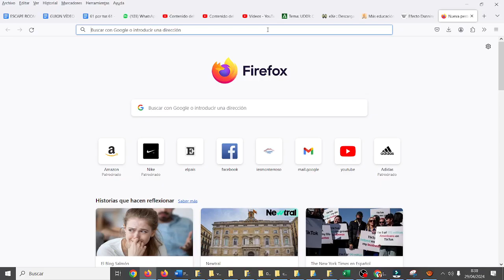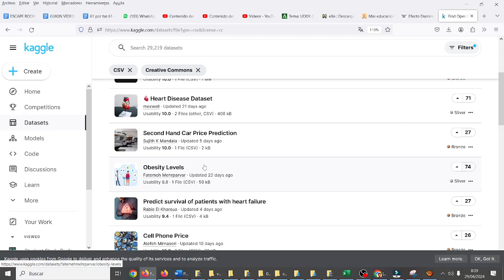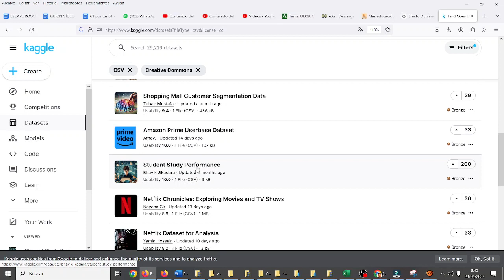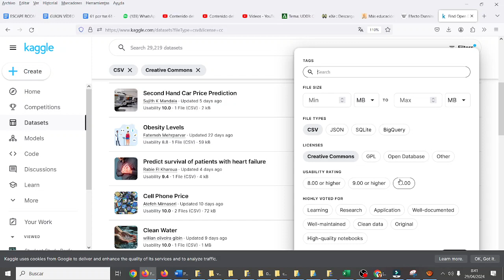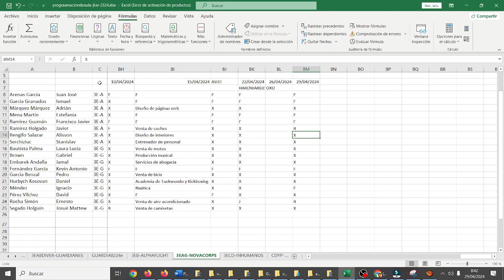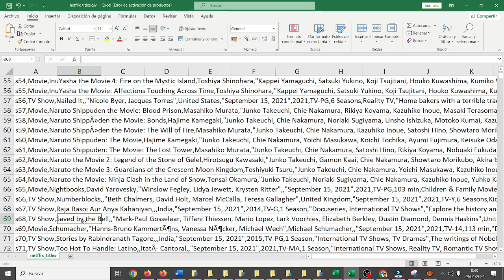Ciencia de datos Kaggle Descargar Dataset 3 ESO TIC ESO Bachillerato IES Monterroso